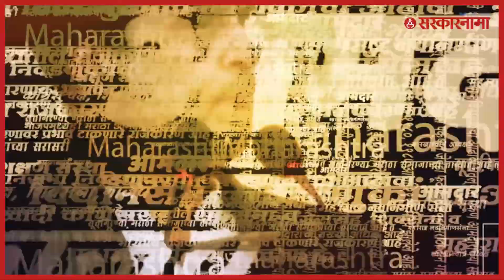Raj Thackeray Pune Sabha | निवडणूक नाही मग पावसात कशाला भिजायचं! | Sharad Pawar | MNS | Sarkarnama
पुणे : महाराष्ट्र नवनिर्माण सेनेचे (MNS) अध्यक्ष राज ठाकरे यांनी रविवारी पुण्यातील सभेत राष्ट्रवादी काँग्रेसचे अध्यक्ष शरद पवार यांना टोला लगावला. पुण्यातील सभेचं ठिकाण निश्चित करण्याबाबत झालेल्या चर्चेची माहिती त्यांनी यावेळी दिली. निवडणुका नसल्याने कशाला पावसात भिजायचं म्हणून गणेश कला क्रीडा मंचमध्ये सभा घेतल्याचे राज ठाकरे यांनी सांगितले. (MNS Raj Thackeray Latest Marathi News)